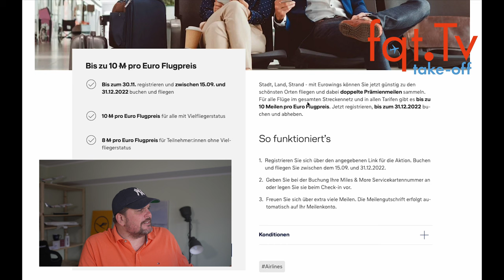Lufthansa Miles & More: Doppelte Prämienmeilen Promotion - Take-OFF 15.09.2022 – Folge 252-2022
00:00 Themen
01:30 Lufthansa Boeing 747-8 "D-ABYE" die Abgelehnte
05:38 Airbus baut A220 und A320NEO Gleiter
08:40 Emirates und United Joint Venture liegt in der Luft
11:44 Warum ITA die Marke Alitalia kaufen musste
14:26 Lufthansa Miles & More: Doppelte Prämienmeilen Promotion

Clubhouse - @LFCorsten